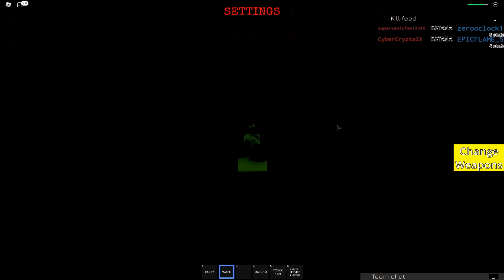Roblox the neighborhood war Bit I have MEME WEAPONS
Today I played the NEIGHBORHOOD WAR but I used the special fish gamepasses and all of the other passes in order to destroy the other teams lol                      like and subscribe plz have u done it yet?

the game (go play its good best XD)